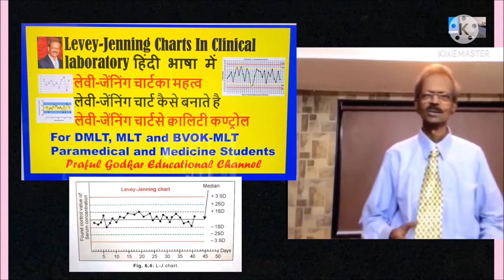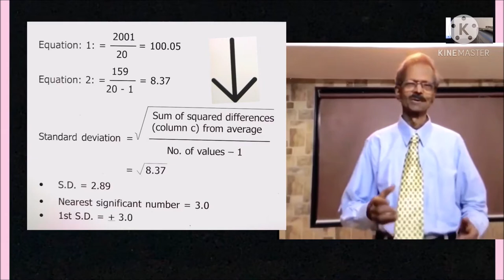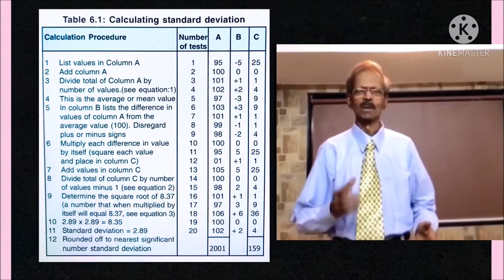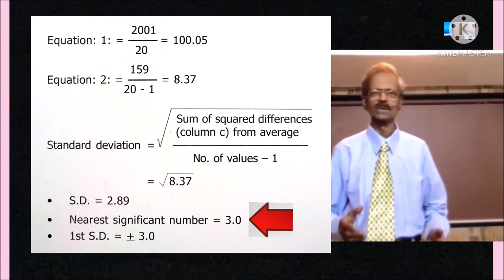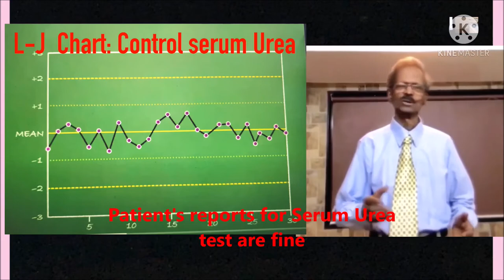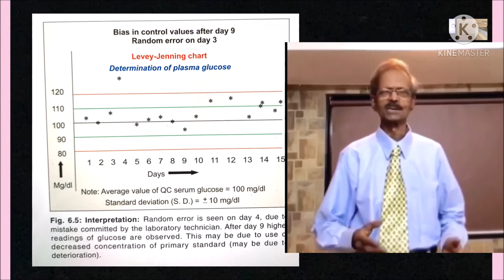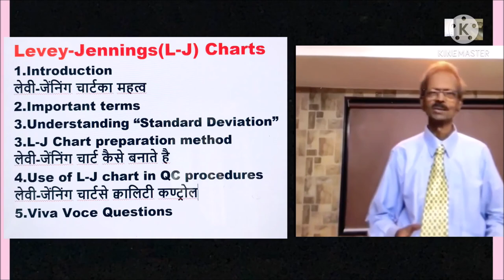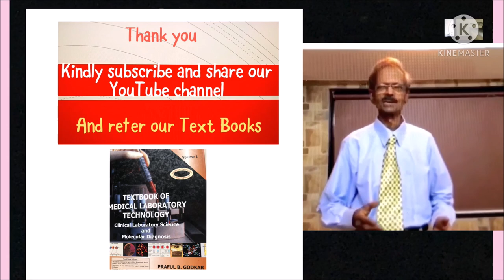Levey-Jenning Charts.लेवी-जेंनिंग चार्टका महत्व.हिंदी भाषा में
Hello, Students of DMLT, MLT, BVOK, Medicine and other Paramedical Courses. In this video I have given you information on- Levey-Jenning Charts in हिंदी भाषा में. क्लीनिकल लेबोरेटरी में क्वालिटी कण्ट्रोल के लिए यह बहुतही महत्वपूर्ण हैI
My Brief Introduction: